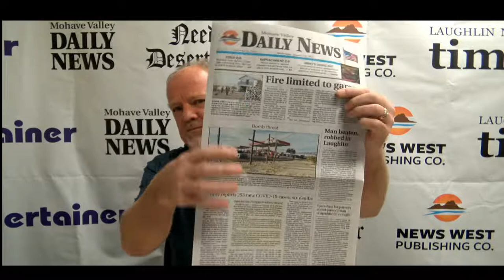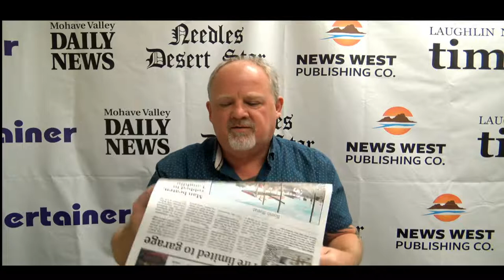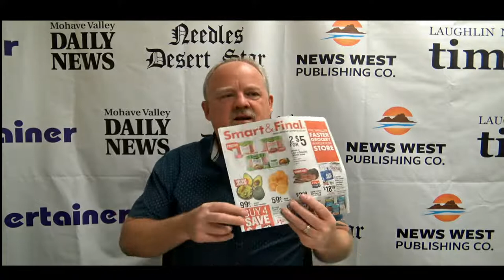Fire limited to Garage, Impeachment proceedings, AIA reinstates winter sports and more news!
The Daily Dose, a morning news show from the Mohave Valley Daily News for Jan. 13

Looking for local, world or state news? go for the latest